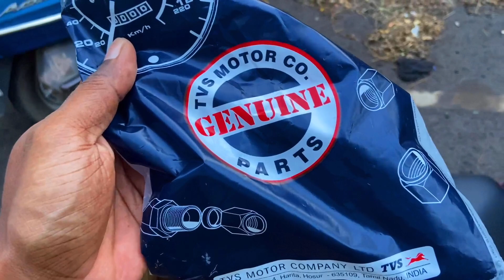Automatic seat opener system for TVS ntorq race XP 2023 model